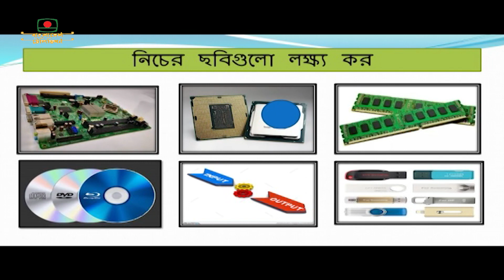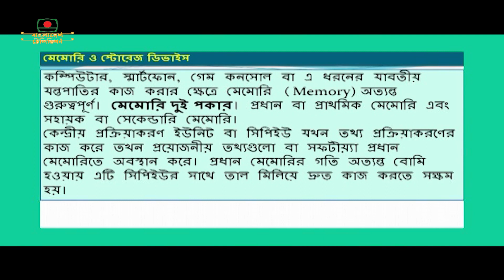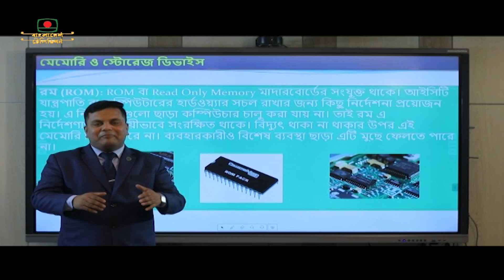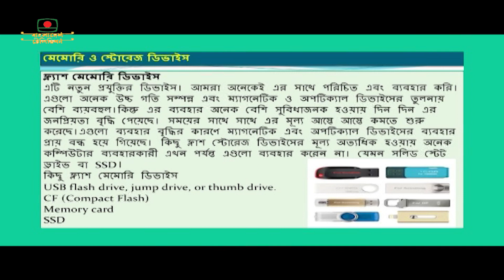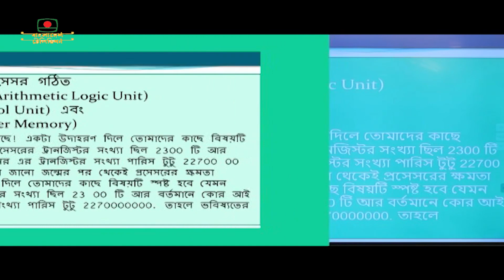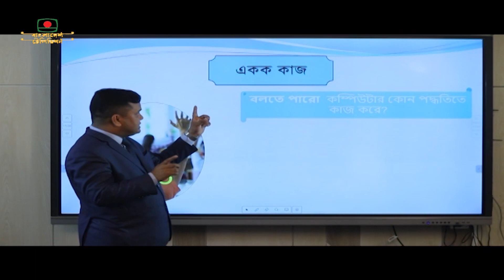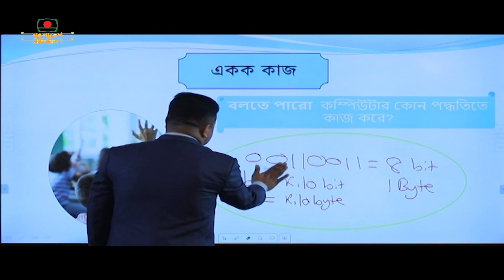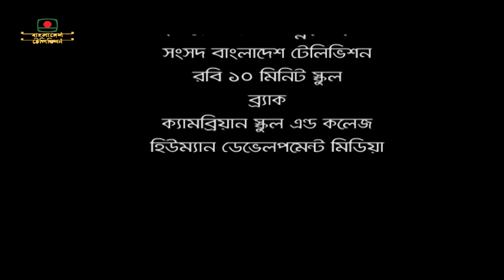আমার ঘরে আমার স্কুল || শ্রেণি: সপ্তম || আজকের বিষয়: তথ্য ও যোগাযোগ প্রযুক্তি || অধ্যায়: দুই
শ্রেণি:  সপ্তম
আজকের বিষয়: তথ্য ও যোগাযোগ প্রযুক্তি
অধ্যায়:  দুই